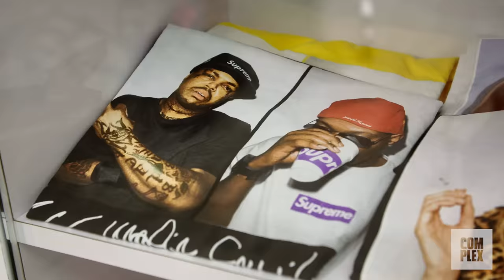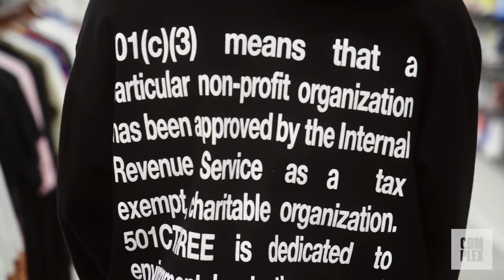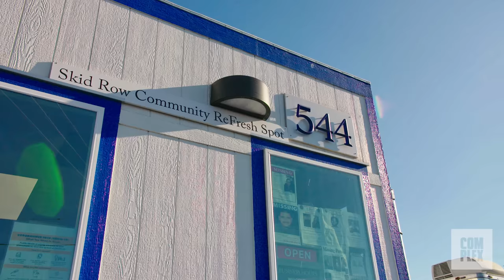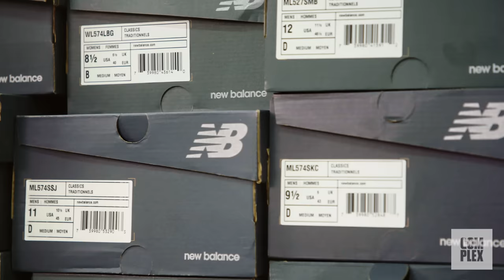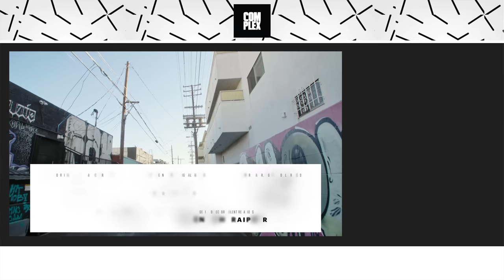Jaden Smith Goes Sneaker Shopping With Complex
Jaden Smith goes Sneaker Shopping at SoleStage in Los Angeles and talks about his collaboration with New Balance, creating his own sneakers, and giving footwear to homeless people on Skid Row.

To purchase the hoodie Jaden is wearing and help support 501CTHREE,